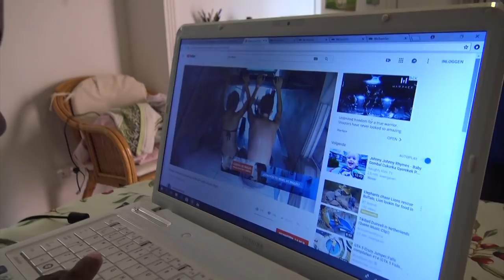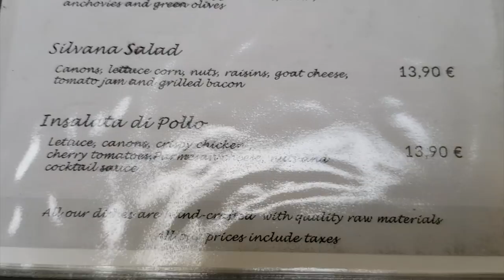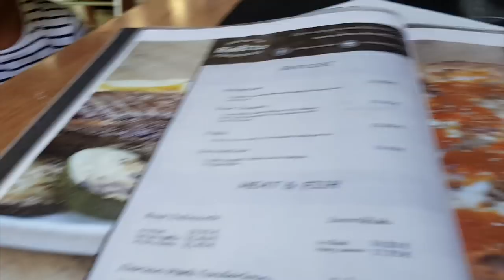De reden dat ik ontslag heb genomen... - VAKANTIE VLOG 6